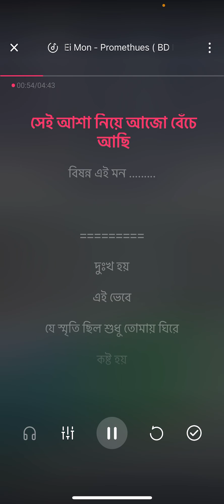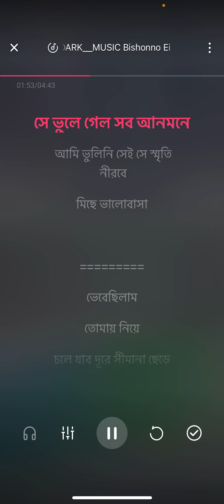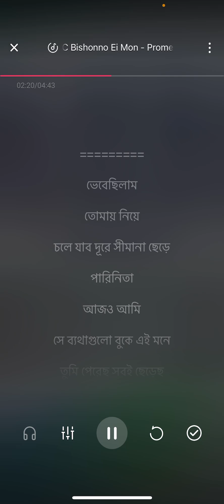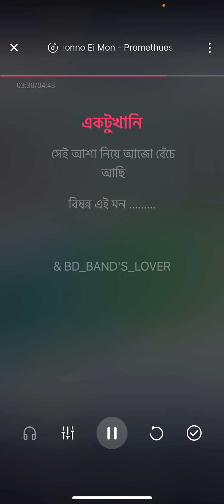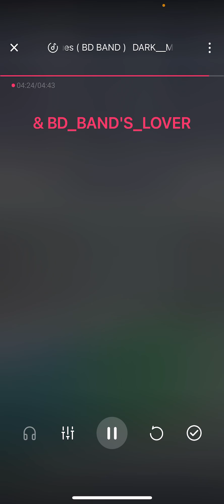Bishonno Ei Mon || বিষণ্ণ এই মন || Prometheus || KARAOKE